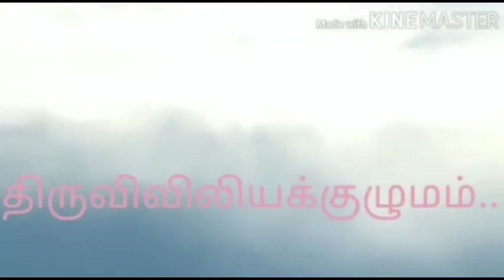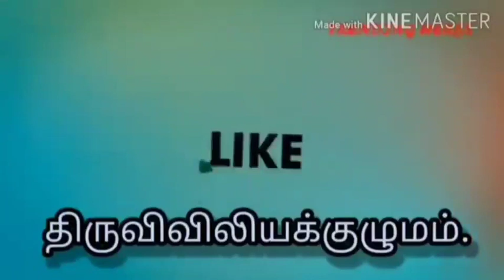21 / 09 / இன்றைய புனிதர். செப்டம்பர்: 20 நற்செய்தியாளரான புனித மத்தேயு! திருவிவிலியக்குழுமம்..